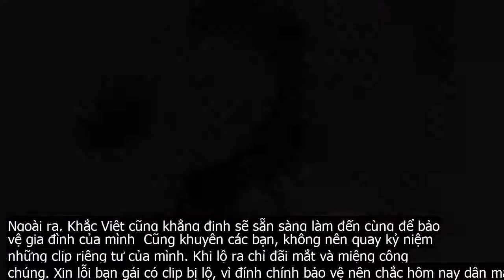Khắc Việt kể chuyện đêm khuya nhờ người truy tìm kẻ câu like tung tin vợ có clip "nóng"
Mới đây trên mạng xã hội, một số tài khoản đã chụp lại hình ảnh gợi cảm của một cô gái che mặt và khẳng định đây là DJ Thảo Bebe vợ Khắc Việt. Trước thông tin này, nam ca sĩ tỏ ra vô cùng bức xúc và chia sẻ về sự việc trên trang cá nhân.Anh viết Xin nói tất cả những ai bất chấp danh dự người khác để câu like, cái tay nhanh hơn cái não cẩn thận có ngày vỡ mồm không còn răng mà ăn cơm đâu. Hãy tự làm bản thân mình nổi tiếng đi, đừng lấy người khác ra làm bàn đạp. Ai đang share và thấy clip, xin đính chính không phải vợ tôi. Xin cảm ơn và xin lỗi đã làm phiền mọi người .Khắc Việt kể Cảm ơn bạn Cường Hưng Yên, đêm hôm 1 cuộc điện thoại của tớ, vẫn cho anh em lên đường đi tìm, lời cảnh cáo đặc biệt đến những thành phần câu like, làm ảnh hưởng danh dự, nhân phẩm, ảnh hưởng đến gia đình người khác .Còn DJ Thảo Bebe cũng bức xúc không kém vì vô tình bị thành nhân vật chính trong clip nóng nào đó mà mình không hề hay biết. Cô chia sẻ Có tiếng mà không có miếng, bọn thất đức câu like rẻ tiền, lôi người khác ra để câu like bằng cái clip sex của ai đấy và bảo là mình. Người quen thì biết không phải mình và mách, người không biết nhìn vào vội vàng tin nghĩ là mình. Chỉ vì mấy cái câu like trên mạng xã hội bất chấp danh dự nhân phẩm của người khác. Sau khi lên tiếng về sự việc, nam ca sĩ cho biết những người viết bài câu like đó đã xóa bài đăng và gọi điện xin lỗi anh. Và Khắc Việt đã chấp nhận lời xin lỗi của người này.Ngoài ra, Khắc Việt cũng khẳng định sẽ sẵn sàng làm đến cùng để bảo vệ gia đình của mình Cũng khuyên các bạn, không nên quay kỷ niệm những clip riêng tư của mình. Khi lộ ra chỉ đãi mắt và miệng công chúng. Xin lỗi bạn gái có clip bị lộ, vì đính chính bảo vệ nên chắc hôm nay dân mạng lại dậy sóng, tìm Facebook bạn xem bạn là ai. Các bạn tỉnh táo khi chia sẻ và tiếp nhận thông tin gì trên mạng nhé.